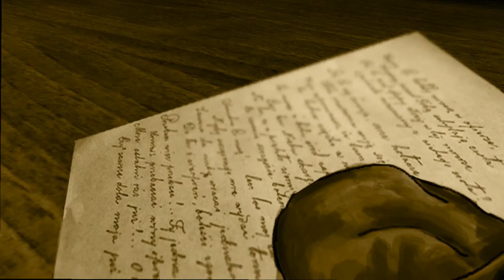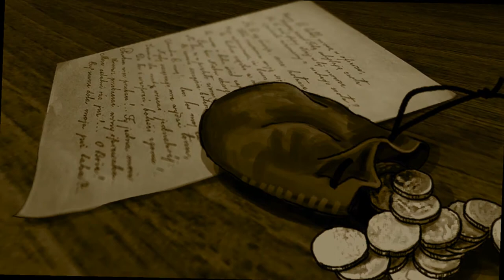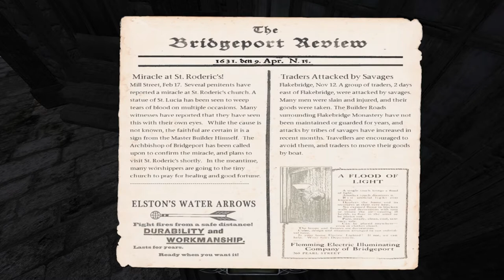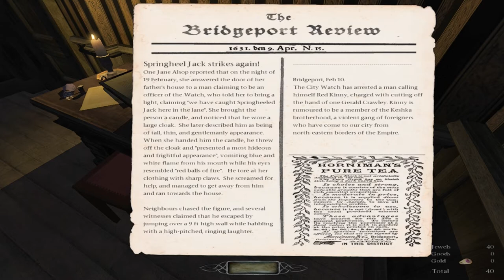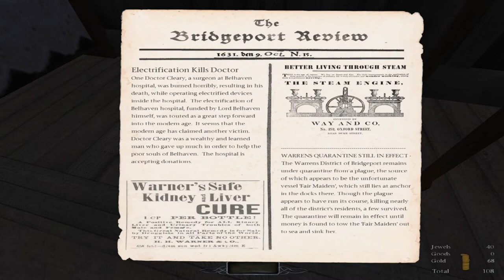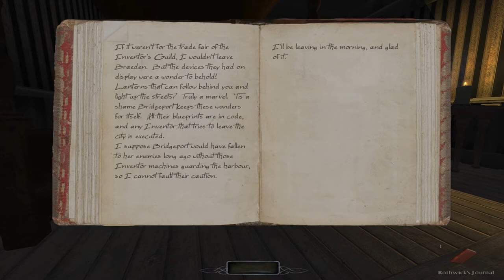Let's Play The Dark Mod - Mission 1: A New Job (2.09)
We revisit A New Job, a pre-packaged Fan Mission for The Dark Mod, in high definition.

A New Job is the first of two pre-packaged Fan Missions aside from the Training mission which were intended to be part of a three-part campaign designed to introduce newcomers to the world of TDM (the third mission was later scrapped).

There are no extra AIs on higher difficulties, but some voiceovers won't play and it appears that some AIs have extra activities as well.

Difficulty: Expert
AI Vision and Hearing Difficulty: Hardcore
All loot collected
No kills, no KOs

The Dark Mod is a Thief-inspired total conversion mod for Doom 3. You can find out more here: